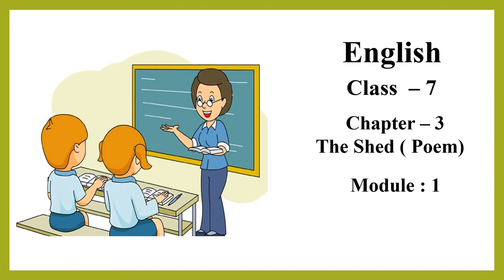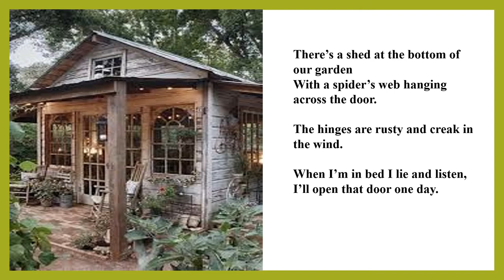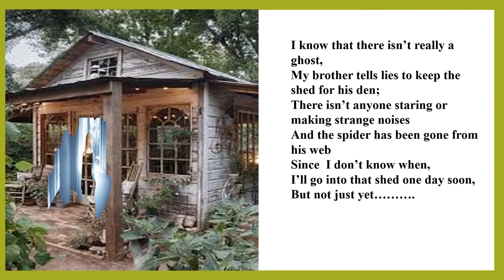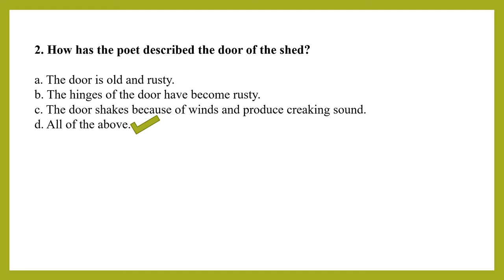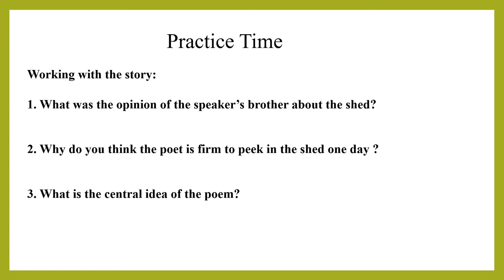The Shed (poem)- Lecture 1